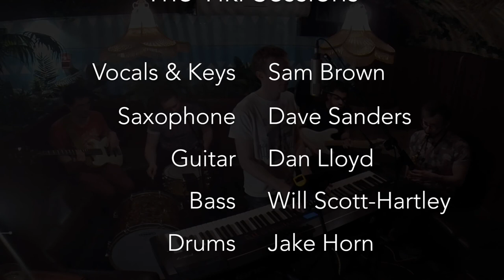I Wouldn't Treat a Dog by Bobby Bland (Cover) - Sam Brown - Tiki Sessions, Episode 11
Episode 11 of The Tiki Sessions

Featured vocalist and keyboardist, Sam Brown, Dave Sanders (saxophone), Dan Lloyd (guitar), Will Scott-Hartley (bass) and Jake Horn (drums) performing Bobby Bland's track, I Wouldn't Treat a Dog (The Way You Treated Me), live on the Tiki Sessions at Orange Rooms.

Song: I Wouldn't Treat a Dog
Artist: Bobby Bland
Label: ABC Records